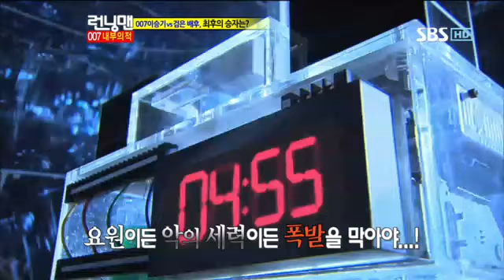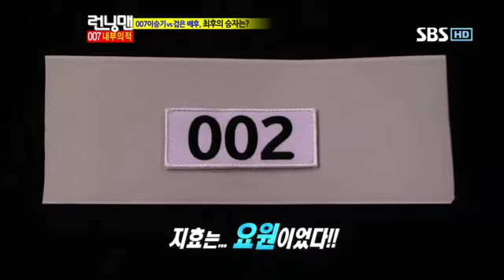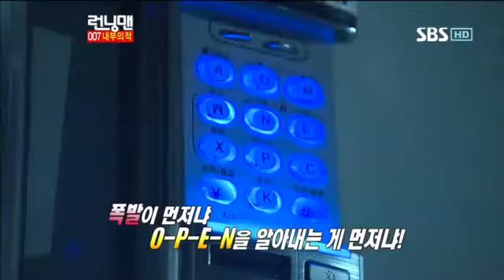런닝맨 이승기,박신혜253회 #18